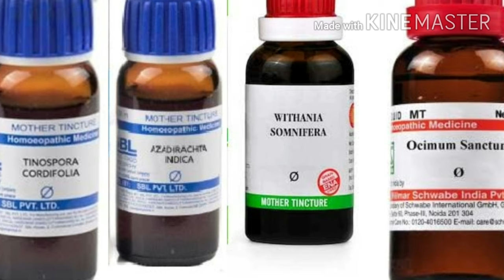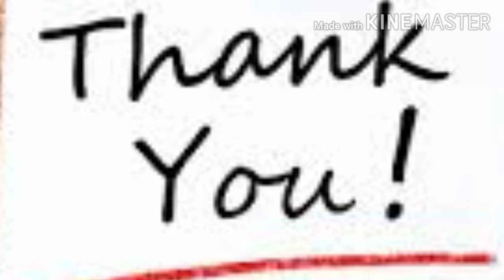সহজেই আটকান ভাইরাল ফিভার | ইমুনিটি বাড়ানোর নিশ্চিত উপায় | viral fever & your immunity : how to boost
সহজেই আটকান ভাইরাল ফিভার
কি করে ভাইরাল জ্বরের বিরুদ্ধে নিজের ইমুনিটি বাড়াবেন জানুন।

This channel is for all about Hea and disease, their diagnosis properly along with latest management and treatment by best natural therapy i,e Homeopathy by

images used in this video are for learning purpose and explanation purpose only .

Whatsapp and Telegram on 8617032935

Google search Dr. S P Deyy BHMS , PGDHA,MBAHA, Diploma In Nutrition(Delhi) would love your feedback. Post a review to our profile.

Dr S P Deyy is a practicing Homeopathic doctor from last 11 yrs. In last 11 yrs he served more than 50 thousand patients from siliguri, north and south bengal and adjoining counties.He treats the patient's with classical homeopathic methods and whole person quantum healing techniques.Because of these two method applying in same time all the chronic and acute diseases are easily manageable by him without any side effects.All the types of diseases are consulted by him and treats accordingly.specially cancer, renal failure, thyroid ,diabetes, all arthritis,all types of skin diseases, polycystic ovary, sexual diseases, are few of them.'